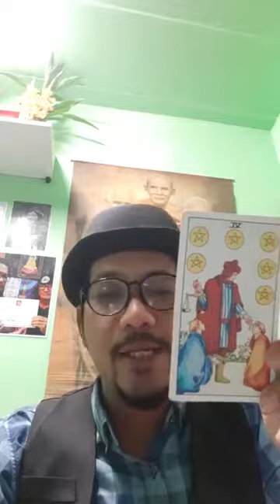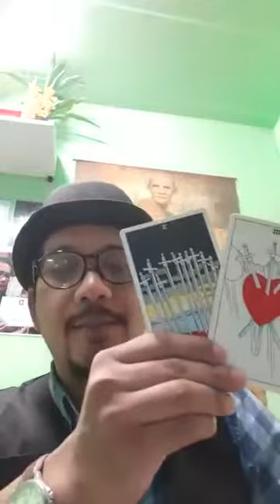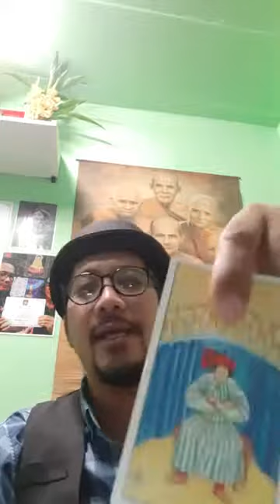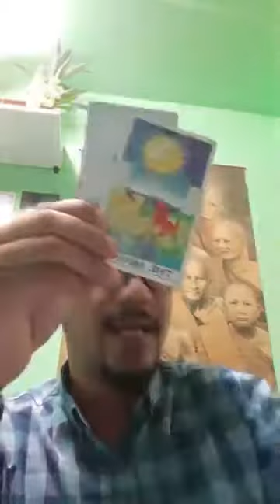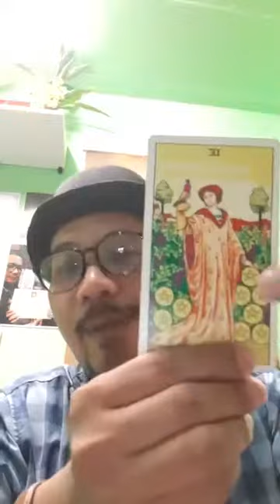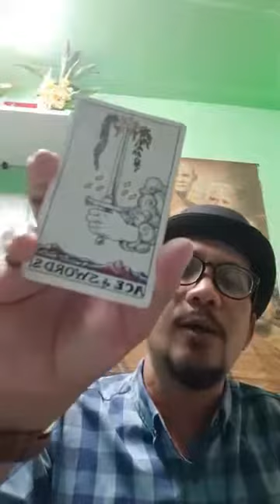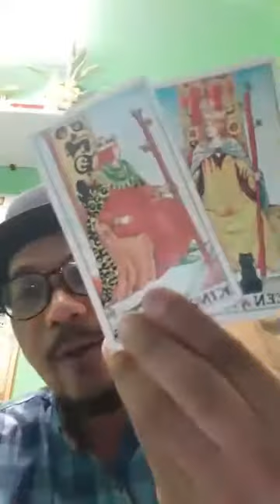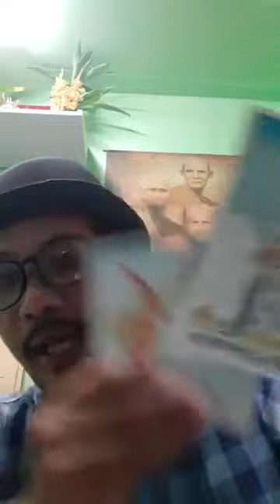ดูดวงประจำสัปดาห์ ประจำวันที่ 9-15 กค 61 - อ.นุ้ย Horo 78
ดูดวงประจำสัปดาห์ จันทร์ที่ 9-15 อาทิตย์

ดำเนินรายการโดย อ.สากล นิเวชกูล

(อ.สากล นิเวชกูล)

รับพยากรณ์ ตรวจดวงชะตาไพ่ยิปซี ทาโร
การเงิน การงาน การเรียน ความรัก

นัดเวลา สถานที่ หรือดูดวงออนไลน์ ติดต่อ